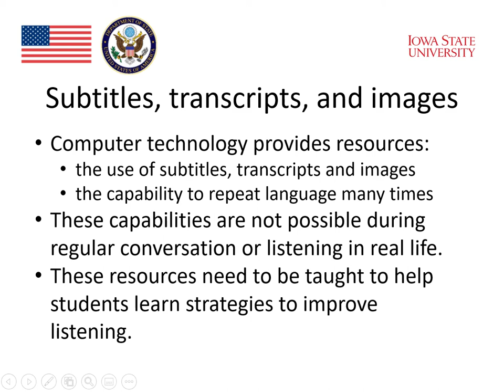Module 6 : Listening and Technology (Part 9)